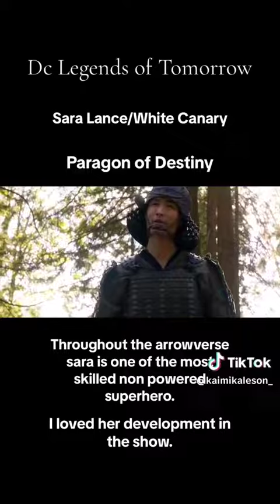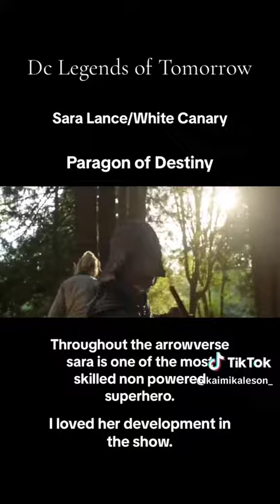DC's Legends Of Tomorrow - Sara Lance The Paragon Of Destiny Music Video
A Music Video To Sara Lance AKA The White Canary Also The Paragon Of Destiny